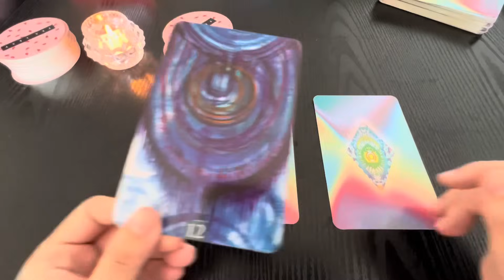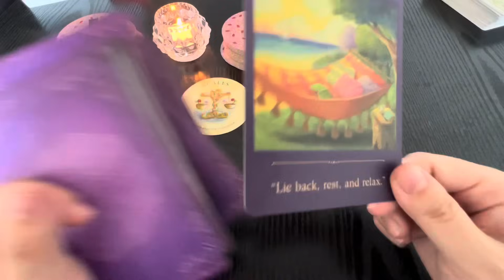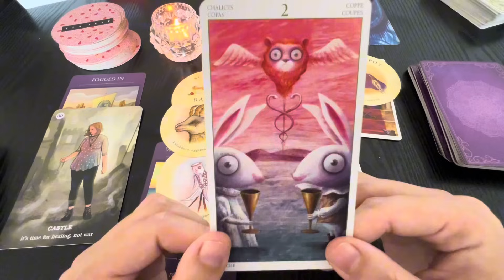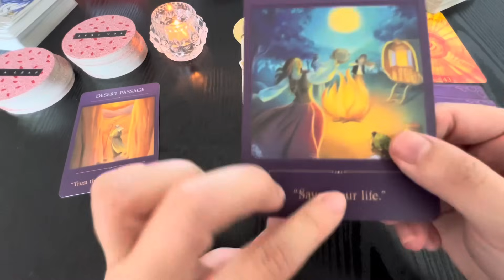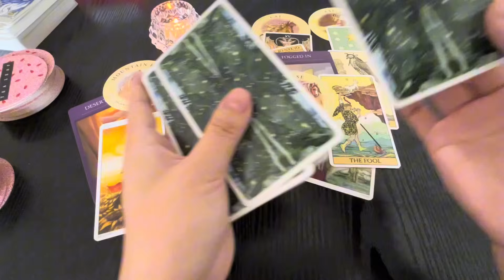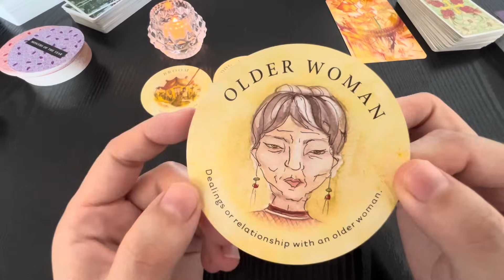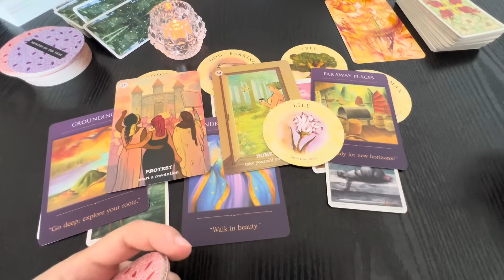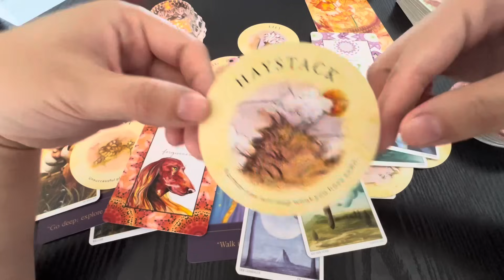【塔羅】最近的好消息！！！！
大家好！我是Monica ！！！
在這個可爱的亲爱的热爱的的社會之外，希望給大家帶來一點點力量和疗愈。

選項時間軸
0:00  Start

1  01:30  ⭐💛☀️💛⭐

2  16:50 💚⭐💛⭐💚

未來向大众占卜，希望大家理智聽取。記住未來不是不變的。占卜是基於妳現在的能量得到的結果。如果對未來不滿意，請調整自己的心態，改變行為，做出不同的選擇。

留言，點贊，能夠加強與占卜師之間的連接，也是能量的回饋。
希望大家理智占卜，文明占卜！！
每個人都是小天使！愛你們！！